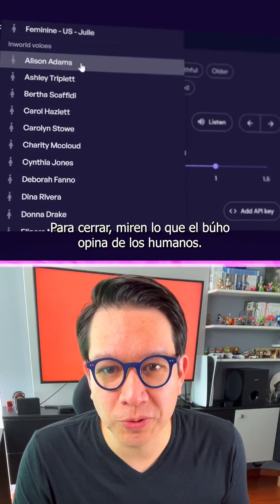Crea tus propios NPCs usando IA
Ahora crea NPCs usando IA. El búho que ven en el video es uno, un “non playable character”, es decir un personaje con el que no jugarás, pero gracias a la inteligencia artificial si le podrás preguntar lo que quieras.
Y esto es gracias a la compañía Inworld que se especializa en NPCs con inteligencia artificial y puede programar emociones. Pueden ser conscientes de lo que esta pasando en el juego, y tendrán memoria, algunos incluso tendrán su propia agenda. Y algo increíble es que podrás programar estos personajes sin necesidad de saber código!